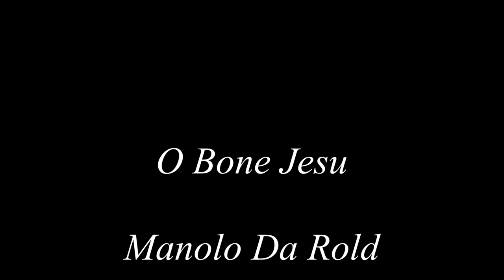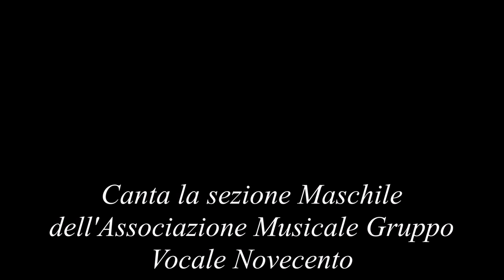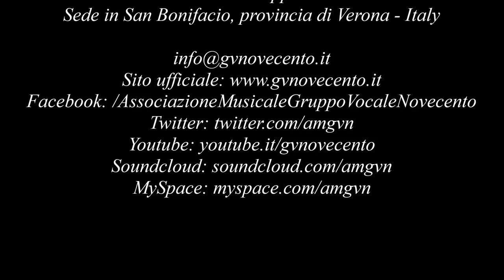O Bone Jesu - Manolo Da Rold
Editing audio a cura di Marco Manzardo
Registrazione autonoma presso l'Abbazia di Villanova di San Bonifacio (VR) Italy
Gennaio 2014.

Per contattarci:
Associazione Musicale Gruppo Vocale Novecento
Sede in San Bonifacio, provincia di Verona - Italy